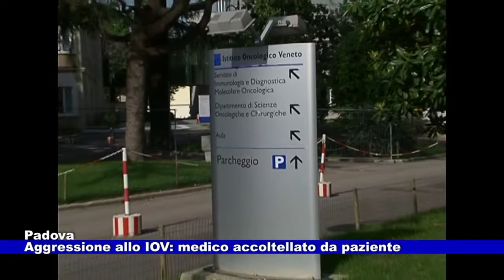Padova. Paziente accoltella medico allo IOV 10.11.2022